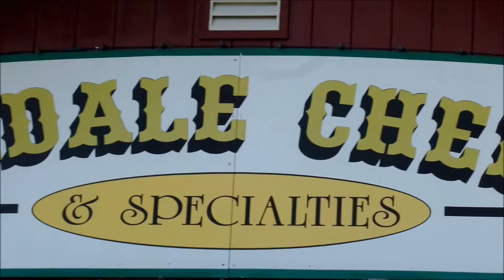Had a GOUDA day | Leg-Day from Hell.. | Ep. 19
Snap Chat: Culotta_david

•All filmed on a Samsung Galaxy 2 16.3MP